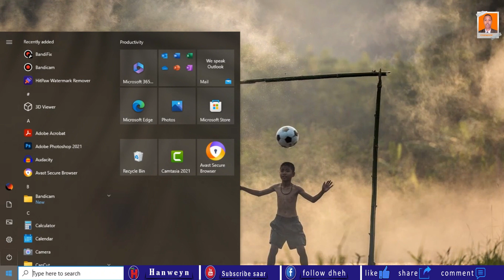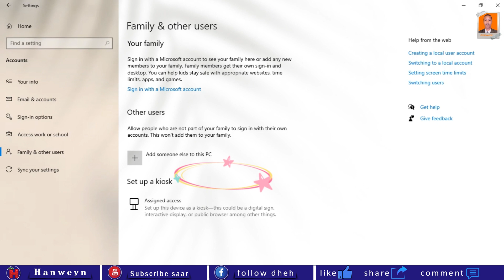Farsamo | Sida user account looga tiro ama looga saaro computerka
Afeef !